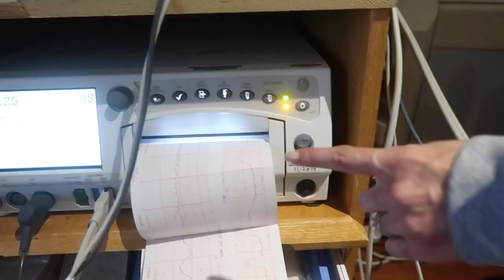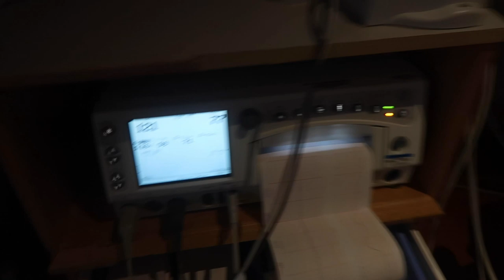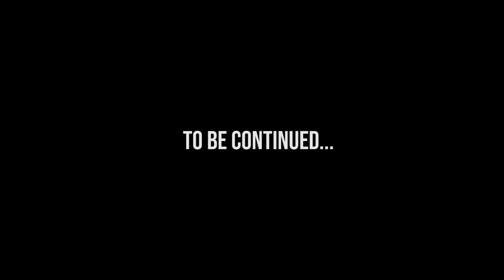OUR OFFICIAL BIRTH VIDEO!!! ** EMOTIONAL**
We are still speechless..
Be sure to stay tune for next video to meet our little angel:)

*TURN ON MY POST NOTIFICATION FOR SHOUTOUTS IN MY VIDEOS*

STALK AND CREEP ON ME!!

Ryan’s instagram: @jbuddha
Ryan’s snapchat: @thejbuddha

Leslie's instagram: lesliehernaandez